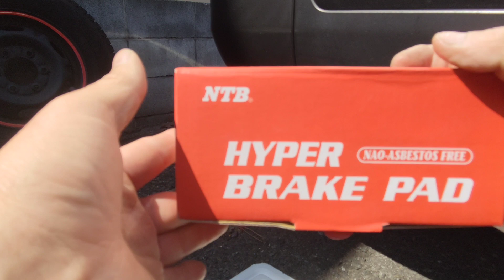(NV350)ブレーキパッドを交換しました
去年の11月に黒玉子を買いに箱根に行ってきました。
帰りのターンパイクで極力エンジンブレーキを使いながら下りましたが
小田原の料金所でブレーキが煙が出ていました、それ以来ブレーキの利きが、甘い感じがするので取り敢えず
パッドを交換しました。変わらないなら次はブレーキオイル交換をします

(NV350キャラバン)サブバッテリー